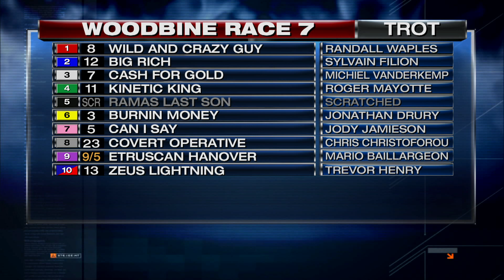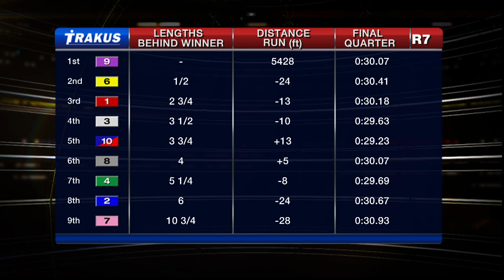Woodbine, Sbred, Jan. 11, 2016 Race 7